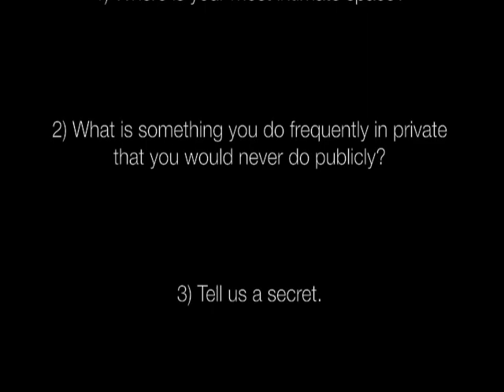Everyday Intimacy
In the short film "Everyday Intimacy," we examine our habits, routines, and day-to-day actions as performance through the lens of intimacy. What actions require the veil of secrecy? What part of our lives do we prefer to keep private/public? Digging into Ben Highmore's text "Ordinary Lives: Studies in the Everyday" (2011) we take the author's point of view that "intimacy has connotations of emotional, sexual, and psychological closeness." In an attempt to tease out Highmore's notions of intimacy in everyday and real situations, we crated an anonymous online survey and opened it up to the public to respond.

We asked 3 questions:

1) Where is your most intimate space?
2) What is something you do frequently in private that you would never do publicly?
3) Tell us a secret.

We then filmed these written responses using actors. In making the choice to use an online survey and then posting the film on YouTube, we further ask questions about intimacy in the context of public and private spaces and the blurring of these boundaries in a "mediatized" space.

"Everyday Intimacy" will be/is/was streamed live via YouTube as part of the Lecture/Performance titled "Closed Doors" on April 13, 2011 at the University of New Mexico, Carlisle Gym (Dance Dept.), Women's Locker Room.

"Everyday Intimacy" and "Closed Doors" was conceptualized by:
Kevin R. Elder, Jacqueline M. Garcia and Sarah Williams
Filming & Editing by: Jacqueline M. Garcia (2011)